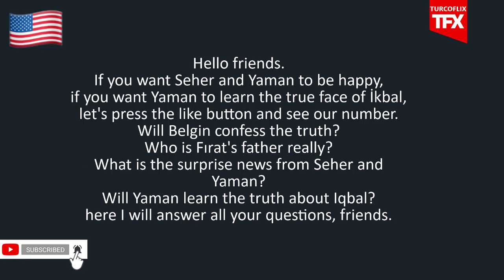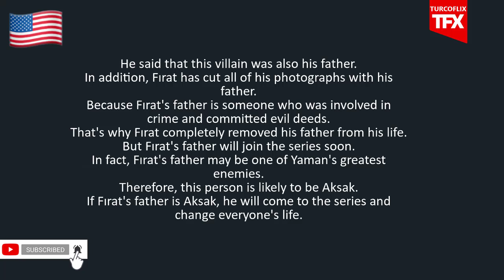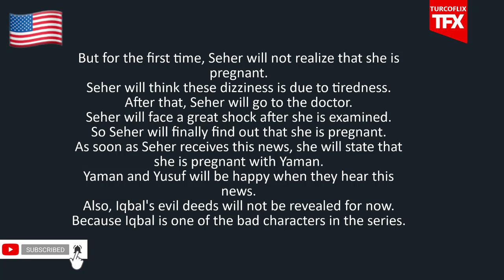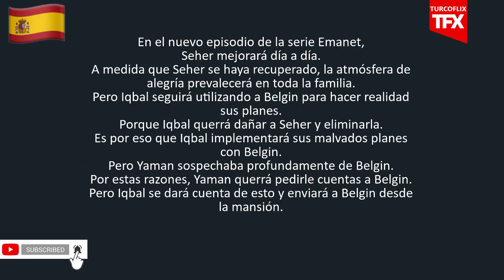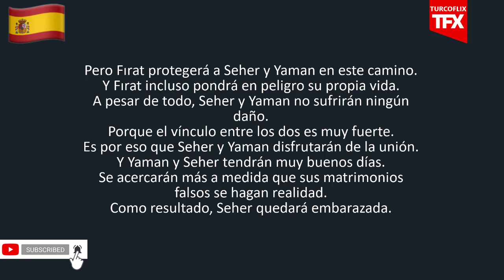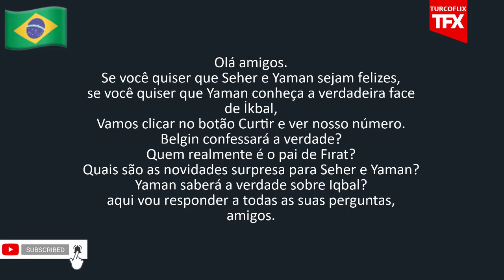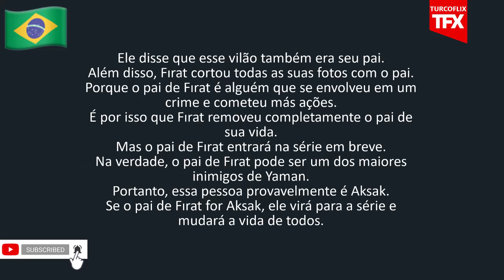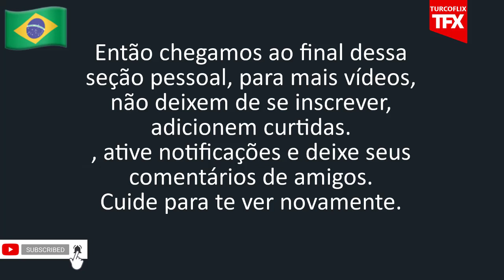Emanet Episode 189 Trailer | Analysis and Predictions | English Subtitles | (Legacy)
Timeline
Intro: (0:00​​​​​​​​​​​​​​​​​​​)
🇺🇸 Emanet English : (0:04​​​​​​​​​​​​​​​​​​​​​​)
🇪🇸 Emanet Español : (2:​​​​​​​​​​​​​​​​48)
🇧🇷 Emanet Português : (5:2​​​​​​​​​​​​​​​​9)